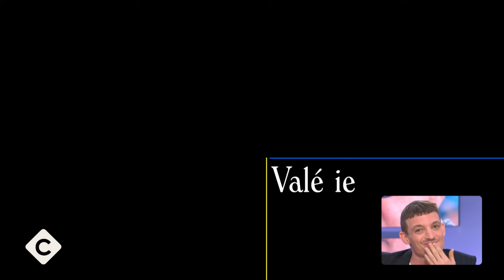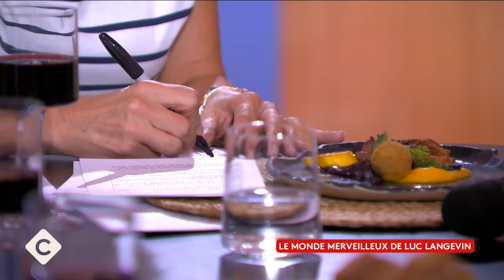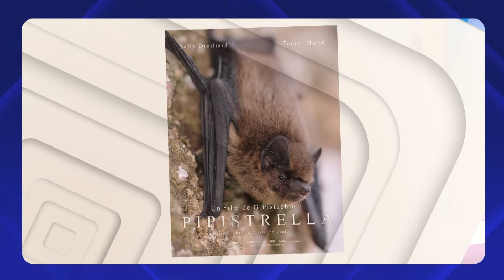Valérie Lemercier, Lou de Laage, Melvil Poupaud, Niels Schneider - C à vous - 22/09/2023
Au programme de C à vous la suite :

Invités : Valérie Lemercier, Lou de Laage, Melvil Poupaud et Niels Schneider - acteurs
• “Coup de chance” : nouveau film de Woody Allen
• “Coup de chance”, thriller romantique
• Le Casting 100% français de Woody Allen
• Valérie Lemercier, sérieusement drôle
• La French Touch de Woody Allen
• Melvil Poupaud, 40 ans de carrière !
• Lou de Laâge, actrice multi-casquettes
• Niels Schneider, l’influence du père

L’Oeil de Pierre - La clarinette, c’est pas du pipeau !

Invité : Luc Langevin - illusionniste
• “Vérités” , nouveau spectacle de Luc Langevin
• Luc Langevin : l’illusionniste
• Le monde merveilleux de Luc Langevin

• Le pape est (enfin) arrivé à Marseille
• Le film de la semaine avec…
• Précédemment dans C à Vous
• CàVous c’est comme Mcdo, venez ici comme êtes